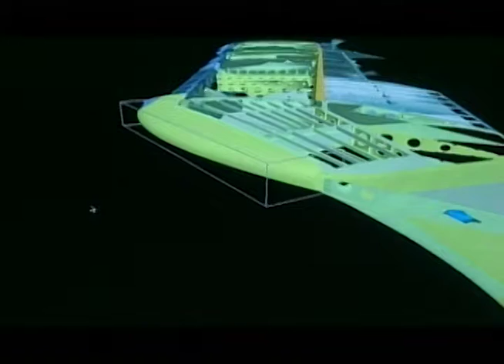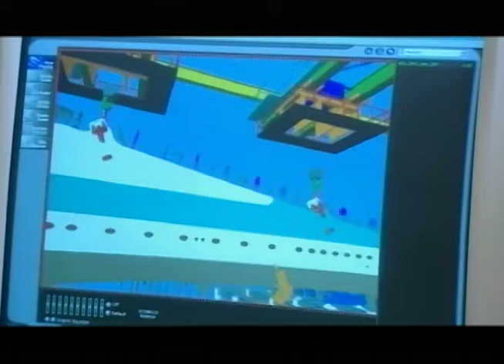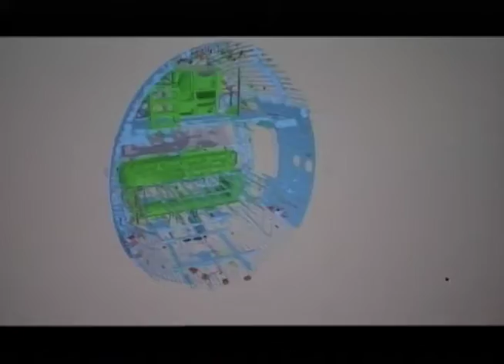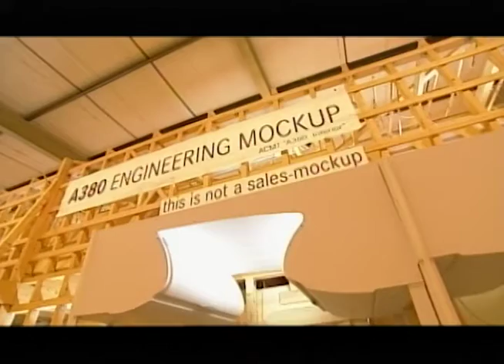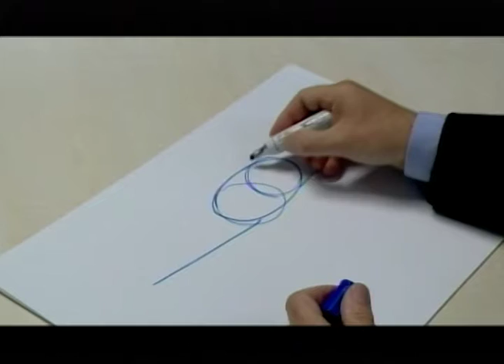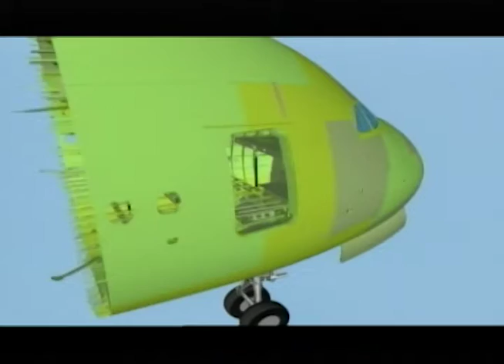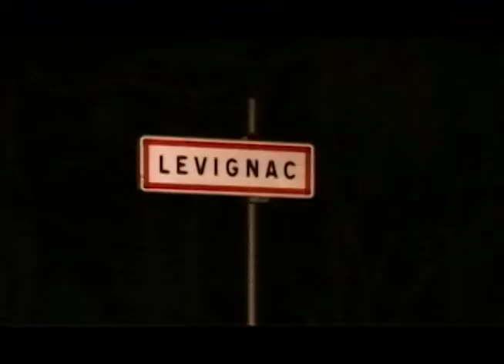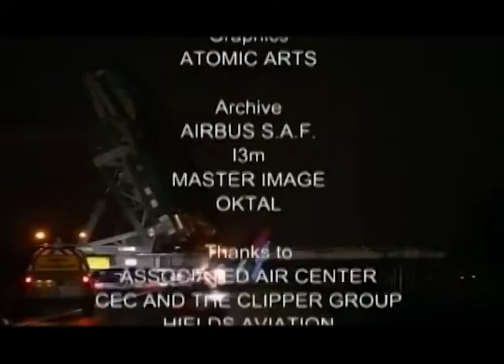Discovery Channel World's Biggest Airliner The Airbus A380 Ep. 1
This broadcast is from Discovery Channel in Silver Springs, Maryland, United States. Some promos, commercials, branding, or interstitial material may be included